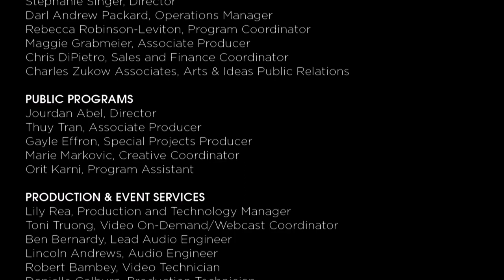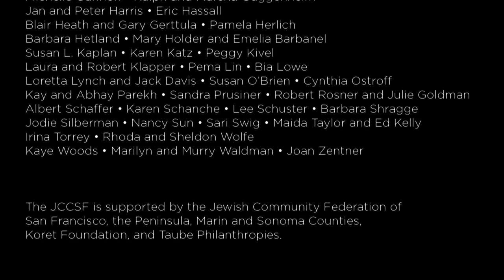Young Jean Lee | JCCSF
With Mina Morita, Artistic Director of Crowded Fire

An award-winning playwright who confronts controversial themes head-on, Young Jean Lee has been hailed as “the most adventurous downtown playwright of her generation” by the New York Times and “one of the best experimental playwrights in America” by Time Out New York. With the 2018 production of Straight White Men at the Hayes Theater, she became the first Asian American woman to have a play produced on Broadway. Her plays deconstruct topics like race, feminism, class, religion and more through multi-disciplinary, multi-media storytelling approaches that defy and subvert tradition and expectations. In addition to being a director and filmmaker, she is the Founder and Artistic Director of Young Jean Lee’s Theater Company, with plays published by TCG (Songs of the Dragons Flying to Heaven and Other Plays, The Shipment and Lear) and by Samuel French (Three Plays by Young Jean Lee). She is the recipient of a 2011 Guggenheim Fellowship, two OBIE Awards, the Festival Prize of the Zürcher Theater Spektakel, a 2010 Prize in Literature from the American Academy of Arts and Letters and a 2012 Doris Duke Artist Award.